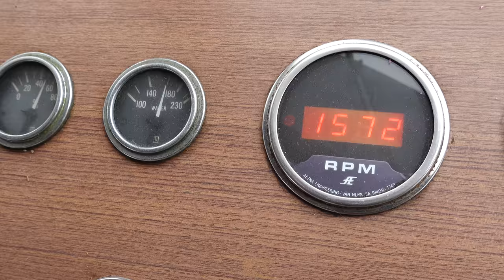The Marina KICKED US OUT! Maiden Voyage on One Engine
We can't get on the boat until we own the boat..
As soon as we own the boat we need to be OUT!
This is definitely not the ideal situation. The engines haven't been run in years and we would have ideally spent a few days making sure all the systems worked before we took off on a 6-8 hour journey to the boat yard. We renew our Tow boat US subscription just in case this old trawler breaks down on us.